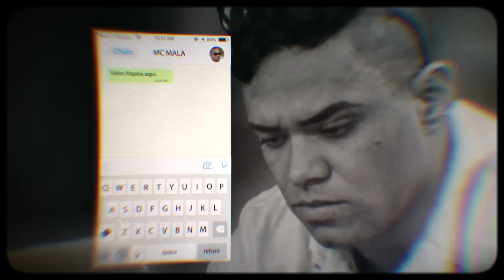MC Kapela - Fênix da Ocasião (Lyric Video) DJ RB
Você está assistindo "Fênix da Ocasião", do artista MC Kapela.

SHOWS:
GR6 Eventos